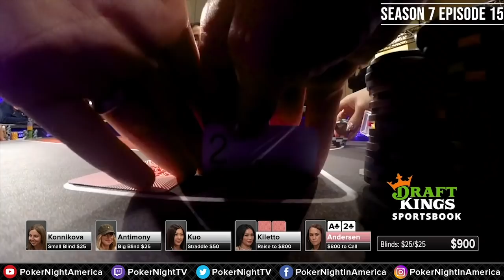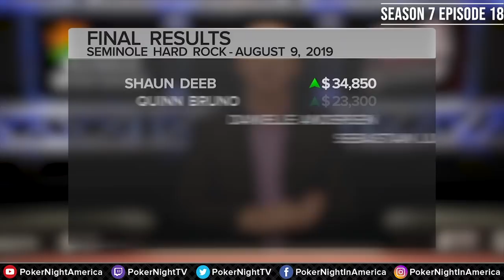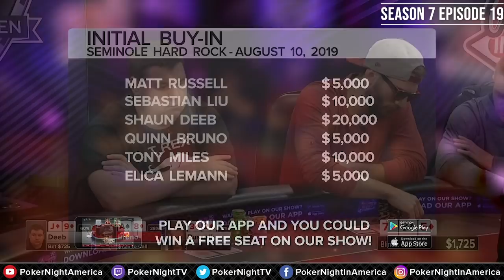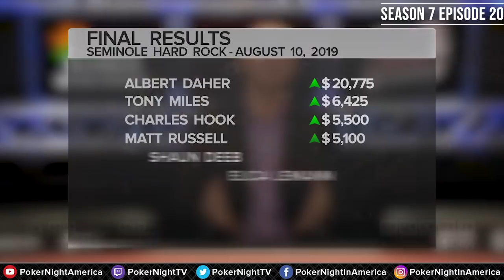Recap CRAZIEST POKER hands | Season 7 Part 2 | Poker Night in America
Warning: Straddling to $1,600 may cause some fireworks.
Shaun Deeb crushes again. Randall Emmett loses heaps. Enjoy this recap of an action packed season 7 featuring high stakes, ladies night and bottomless drinks at the Seminole Hard Rock